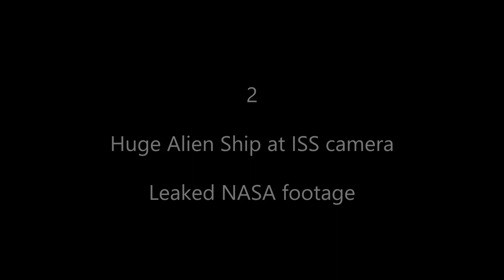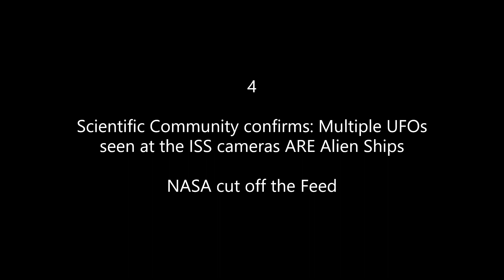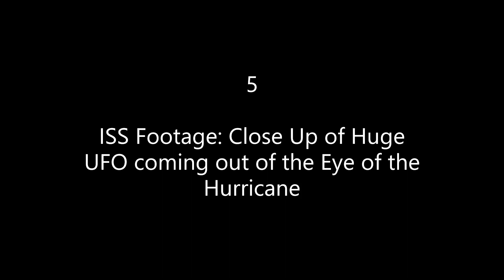Supposed "UFOs" at Cameras from Live ISS Stream/NASA? No. How hoaxers deceive people? Part 2.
Supostos OVNIs nas câmeras da transmissão ao vivo da ISS/NASA? Não. Como hoaxers enganam as pessoas. Parte 2.
Another video showing how the vast majority of "UFO" videos around the International Space Station, obtained from the ISS / NASA Live Feed, are manipulated to gain many times poorly informed followers (without wanting to offend).

Outro vídeo mostrando como a imensa maioria de vídeos de "UFOs" ao redor da Estação Espacial Internacional, obtidos no Live Feed da ISS/NASA, são manipulados para obter seguidores mal informados (sem querer ofender).